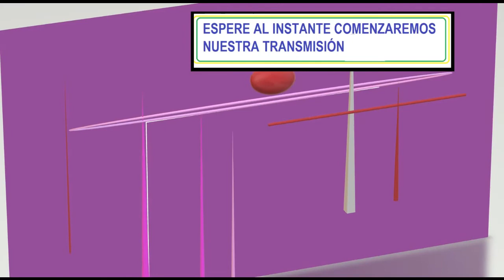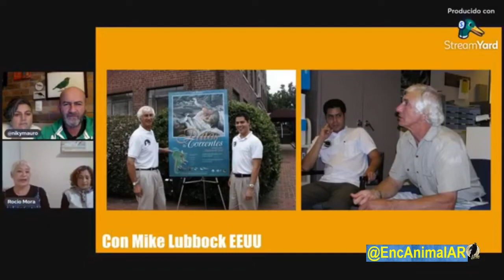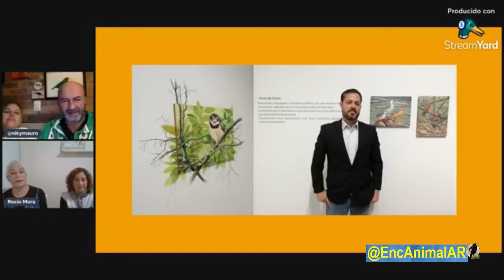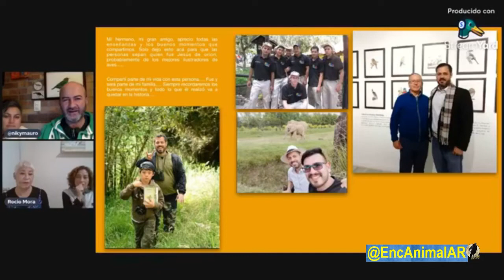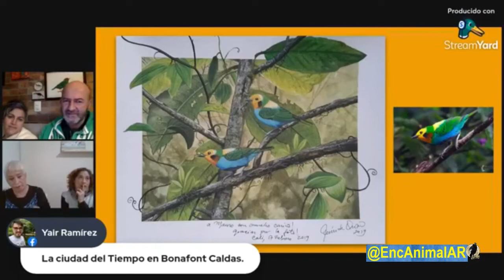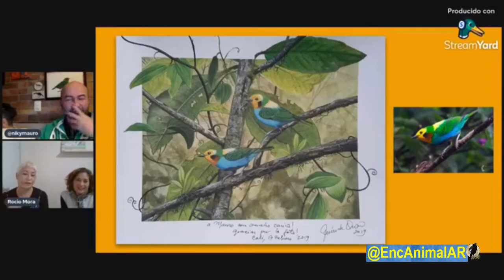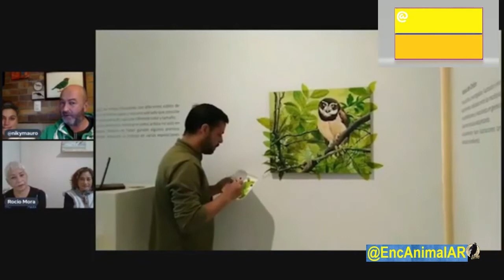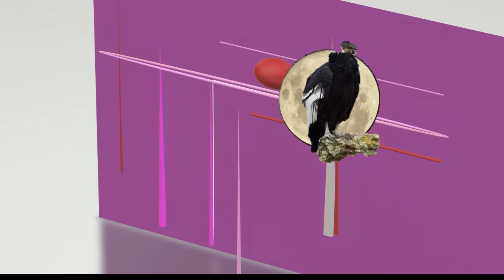un Café con aves … –. con Jesús de Orion: ….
–. –.      · 2664 · C. 138 · B. 131  ·
   –. –.       · un Café con aves … con Jesús de Orion: …. Naturalista e ilustrador venezolano, hoy estaremos conociendo su historia y compartiendo anécdotas de su vida ·  ·
 · Instituto E.A.AR  · Seminarios     :    ·
· · un Café con aves … La metamorfosis de las aves con Carlos Mario Bran Castrillon - Ecólogo de las zonas Costeras - ·
· · un Café con aves … desde Restrepo, Meta la familia del Rancho Camaná, un emprendimiento familiar lleno de amor, conservación, educación, aves y seres humanos maravillosos.
· · un Café con aves … el guardián de La Cocha de Montaña nos cuenta su historia por "Ángel González" ·
   –.  Próximamente:                –.
 ·  · un Café con aves … con Juan Carlos Noreña: Estrategias de protección y conservación del lorito de fuertes en Santa Rosa de Cabal, Risaralda.  ·  ·
   –.     · Naturaleza Viviente    –.
 ·  · VIDAS PASADAS   ·
   –.     · Seminarios      –.
 ·  · Visitando Acuarios   ·
   –.     · Instituto E.A.AR     –.
 ·  · Alados en los aires    ·
 ·  · Maurizio Gioco      –.
   –. –.      Síganos   @SIUL BRESSAN         –.
   –.  @SIUL BRESSAN        ·